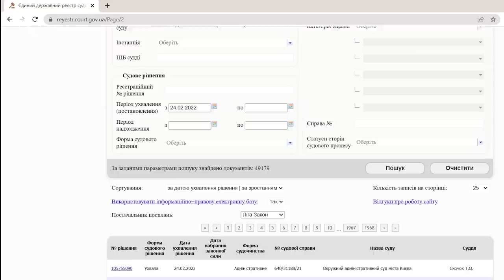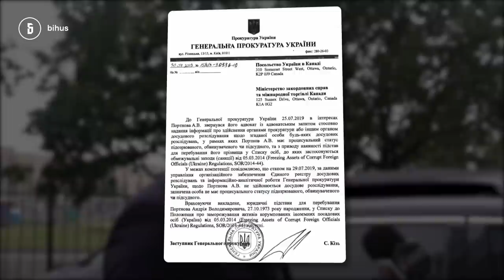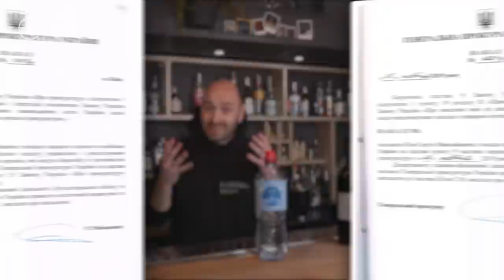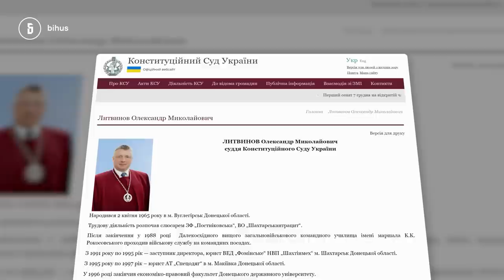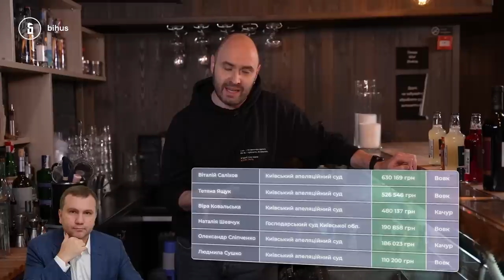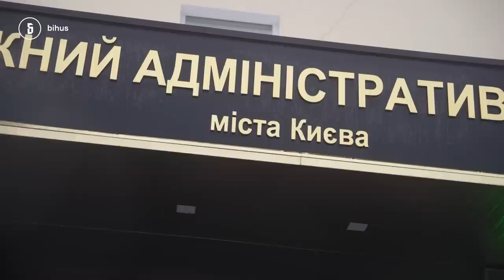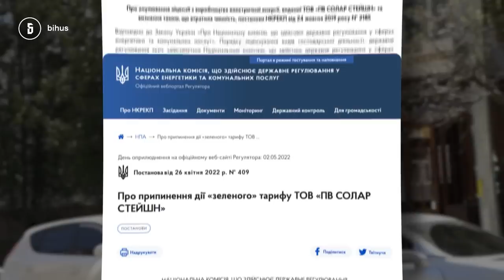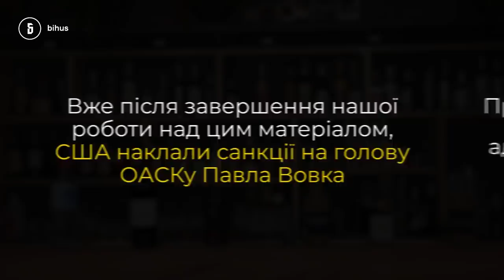Зашквари ОАСКу під час війни: мільйон для КДБіста і послуга росіянину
Окружний адміністративний суд міста Києва приймає тисячі сумнівних рішень і ухвал, поки під час повномасштабної війни за ним особливо ніхто не слідкує. Стягує мільйони з державного бюджету та поновлює звільнених і люстрованих посадовців, скасовує санкції, накладені на підприємство з російським бенефіціаром, та багато іншого.

Про ці рішення та чому ОАСК уже мав би бути ліквідований - у випуску Данила Мокрика.

00:00 – ОАСК під час війни: від затишшя до “конвеєра”
01:13 – чому ОАСК має бути ліквідований
04:24 – поновлення на посаді Сергія Кізя
06:55 – поновлення на посадах люстрованих
10:51 – зв’язки ОАСК з Конституційним Судом
12:30 – довиплати суддям
17:35 – скасування санкцій щодо підприємства з російським бенефіціаром

Підтримати підрозділ Бігуса:
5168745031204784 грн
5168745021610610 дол